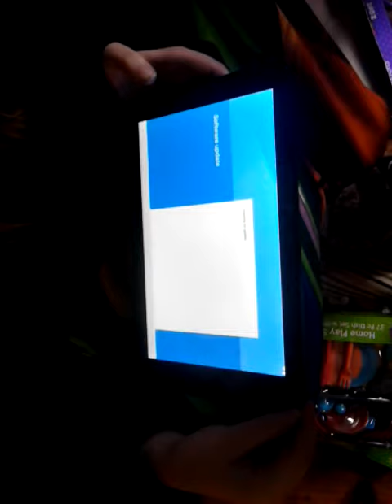Audioman288 & Merry Christmas 2017